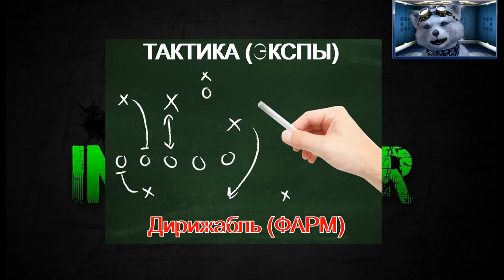МузМехи ФАРМ | Тактика для успешной Экспедиции Музвар | Как пройти Экспедицию мьюзик варс